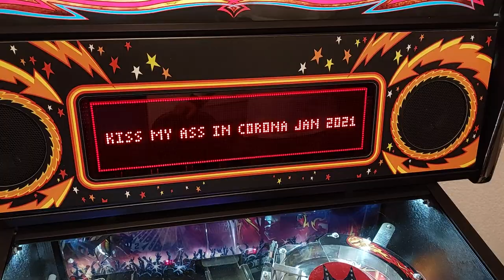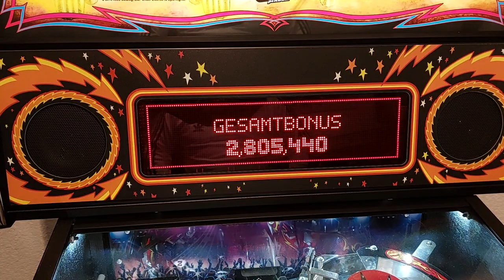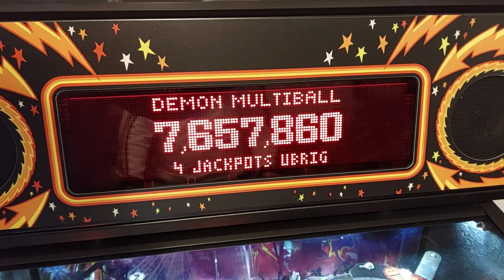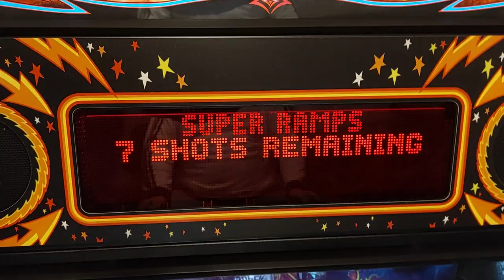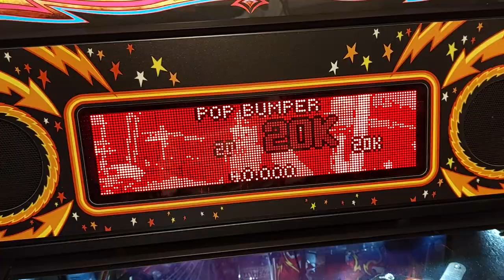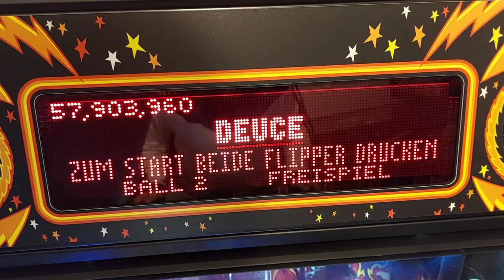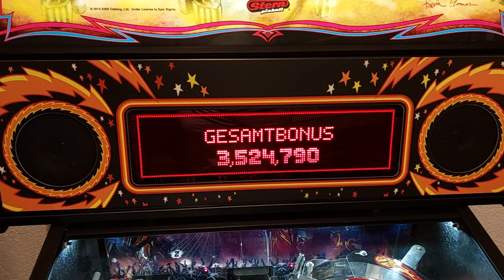KISS Pro Version PINBALL from Stern rocked by a guy who knows how to play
Although we are from the 1960s, he "really" grew up in the late 1970s and early 1980s and met the same machines as i did in those days. Searching all the pubs and fast food locations for pinball machines! No one asked: "how old are you!!!" We are from the same town here in germany but never met until the 2020 years. We grew up with the classic Early Electronics which were all around back in those days. And teached us how to handle the silverball. Once you learned how to play pinball - you'll never forget. He got my KISS pro machine lent for a few month and couldn't get enough of this stunning pinball! Enjoy and greetings from germany!